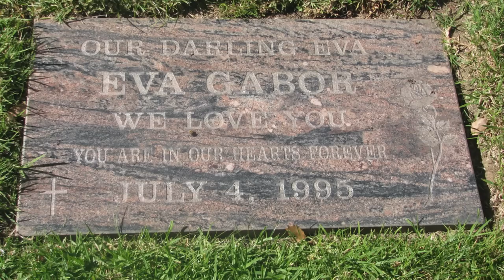In ALLOWING THIS TO HAPPEN "Green Acres" BROKE ALL THE RULES in television for that time!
A look at the 1960's sitcom "GREEN ACRES" and the daring things the show did that just had never happened before in TV.